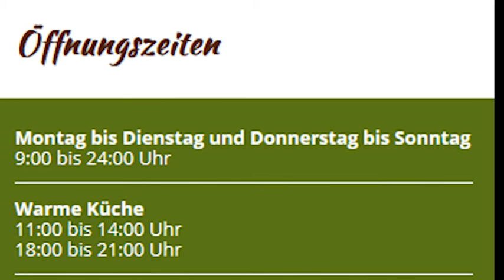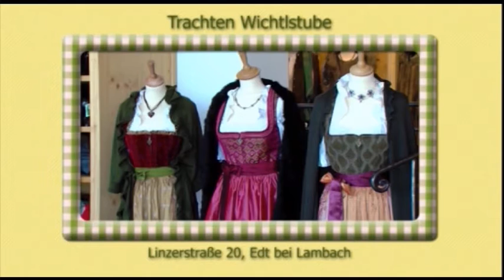Nachwuchs Hallenturnier 2017 in Lambach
Ein fixer Sporttermin ist in den OÖ Semesterferien das große Nachwuchs Hallenturnier des FC Gartner Edt in der Sporthalle Lambach.